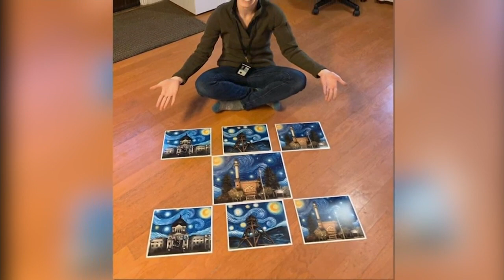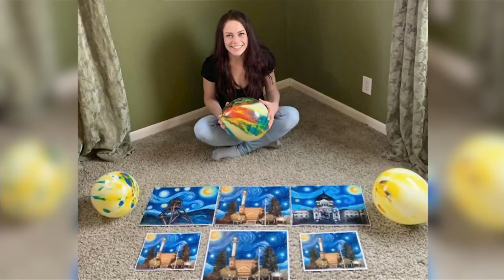This Montana artist turned her passion into full-time job